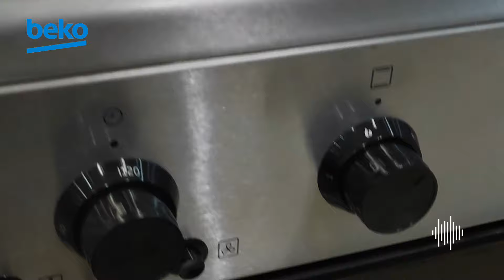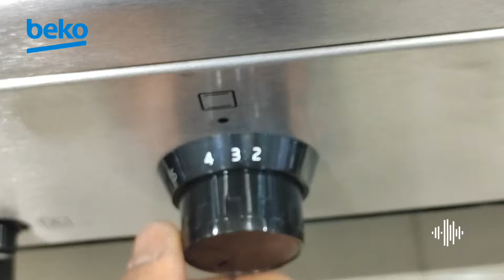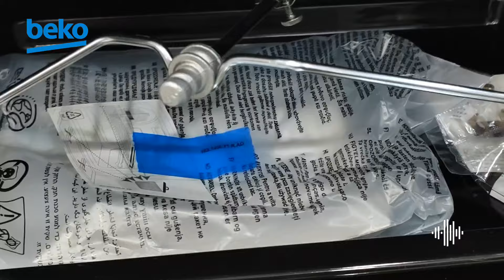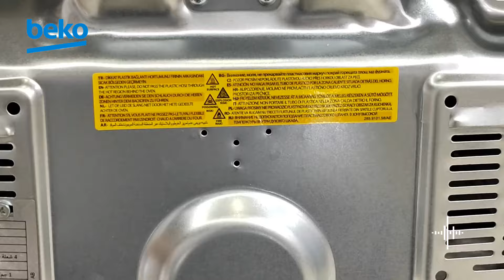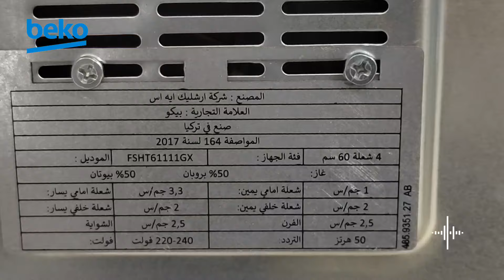أفضل بوتاجاز ٤ شعله ممكن تشتريه 2025 ... بوتاجاز بيكو 4 شعله غاز ، 60 سم - Beko Cooker FSHT1111GX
بوتاجاز بيكو التركي  ، بوتاجاز بيكو ديجيتال  ، بوتاجاز بيكو 4 شعله  ، سعر بوتاجاز بيكو  ، بوتاجاز بيكو بلت ان  ، سعر بوتاجاز بيكو  ، بوتاجاز بيكو اسود ، عيوب بوتاجاز بيكو